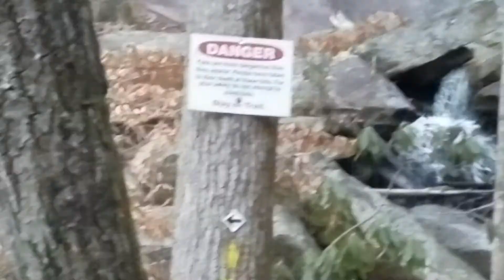Happy Hiking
Lovely waterfall hike, in Cleveland,  SC. No masks anywhere, but then, I only saw 5 others.

A placard is on the site that reads: America fell for the auto in the 1920s, spawning new roadside realities of gas stations,  motels, and diners. Although the Great Depression stunted this growth, by the late 1930s the National Park Service began two years of experimenting with small Wayside  Parks located along major highways to serve as convenient short time stopping places for the motoring public. This site, officially known as the Greenville Wayside Park was one of six *( gotta love their 6)* SC trial areas ranging from 29 to 62 acres each. Built by workers hired after the New Deal energy relief programs,  the Wayside Parks provided picnicking, hiking, and fishing.

The signs at the waterfalls read that hikers have 'fallen to their deaths' there and to not climb. (Yep, hardly anything slicker than wet rock!)

Pinto follow up: Mommy had water and a  roll of  paper towels in car  and was able to clean the little rascal off and she was treated to soap, too, at the local gas station, then a warm, sudsy bath when home.